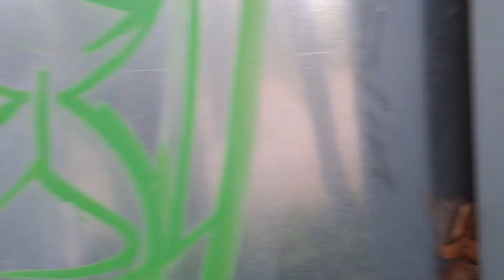كيف هي وضعية المسلمين في إسبانيا؟ هل لديهم مساجد لأداء الفرائض الإسلامية؟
دور القوانين الإسبانية في حماية مسلمي إسبانيا.